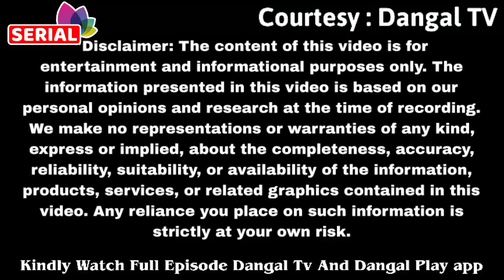राणा और मीठी ने किया मेनका का अंत मीठी ने लिया बदला सच का खुलासा Sindoor Ki Keemat Season 2